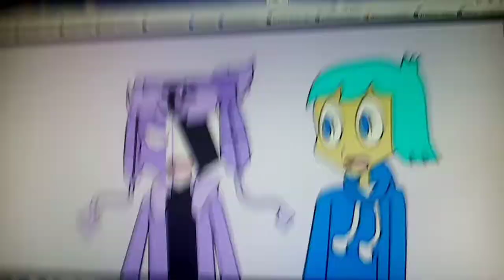Ballistic But Every Oppenent's turn a Different Character Sings Part 17 COLLAB